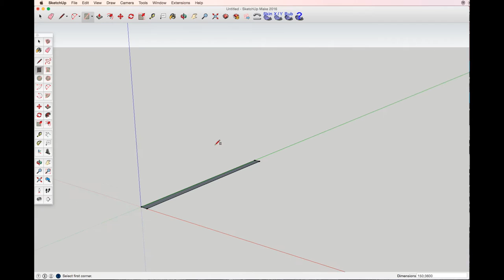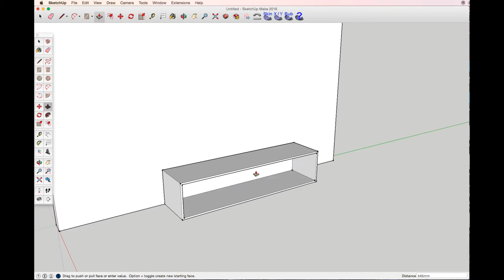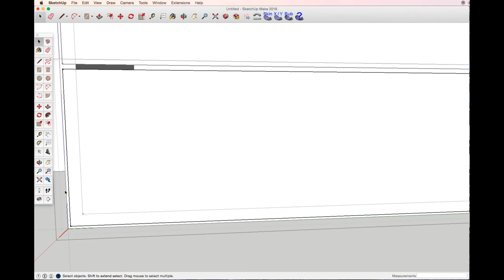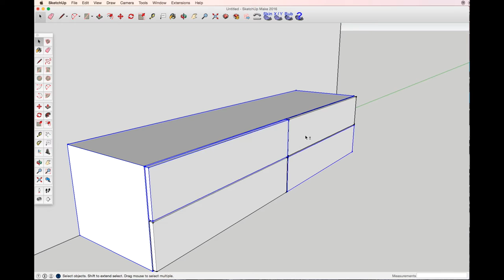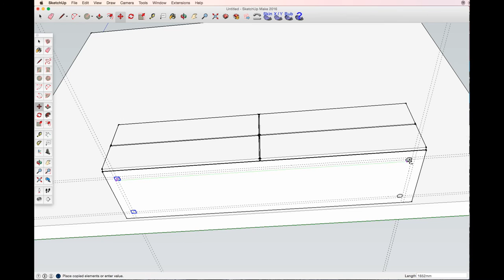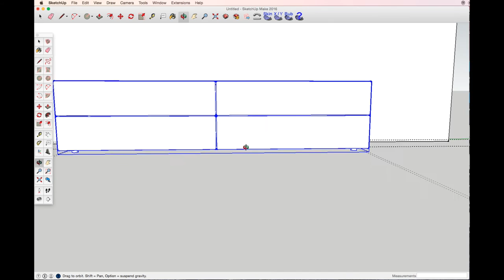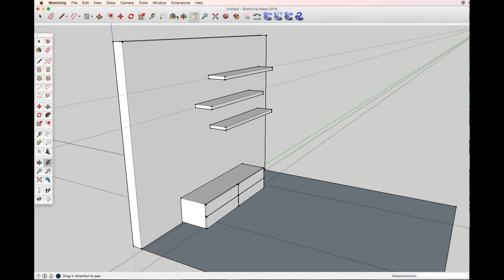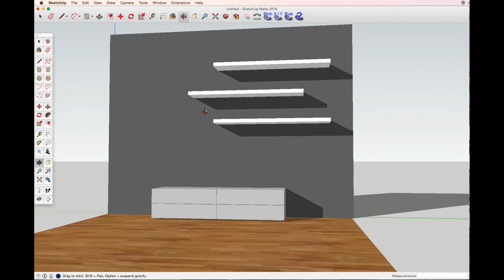Sketchup tutorial for beginners- DIY TV-set furniture design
DIY TV-set furniture design